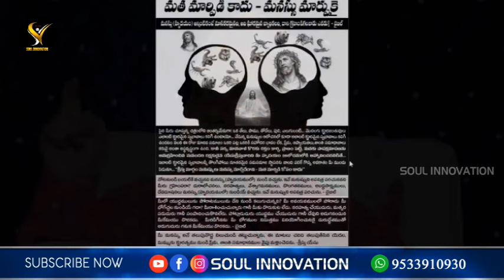నీ హృదయములో చోటెవరికి? క్రీస్తుకా? క్రూరమృగములకా? నీవే నిర్ణయించుకో!! jayashali wonderful message